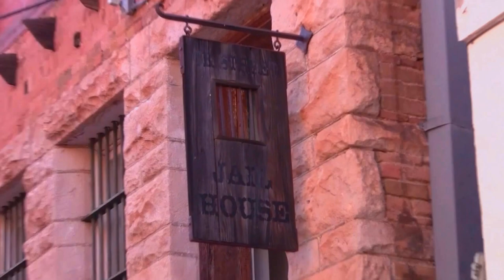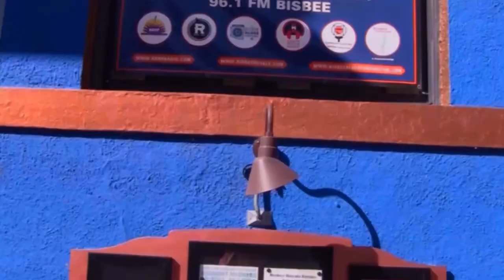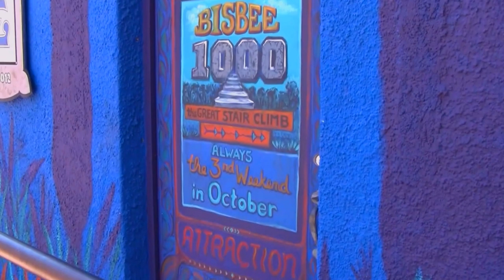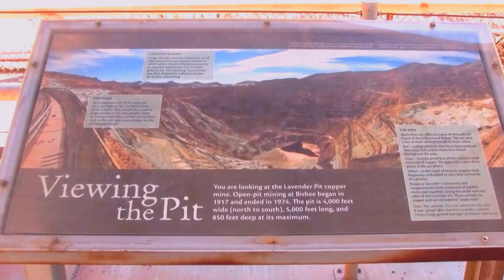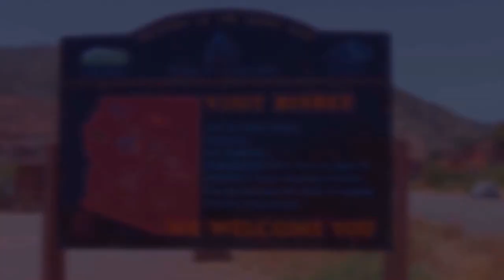Un Tour de Bisbee Arizona ~ Bonjour et bonnes vacances!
Bonjour!  Aujourd'hui je vous montre la ville de Bisbee, Arizona, une ville miniere historique aux montagnes d'Arizona.

Comment va l'ete en France et vos vacances?  J'espere que vous allez tres bien!

Gros bisous!